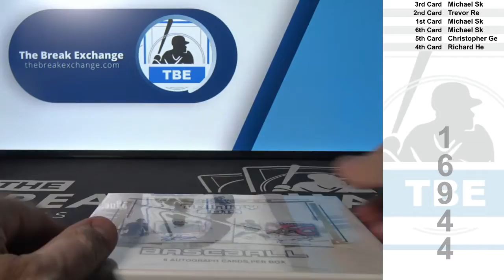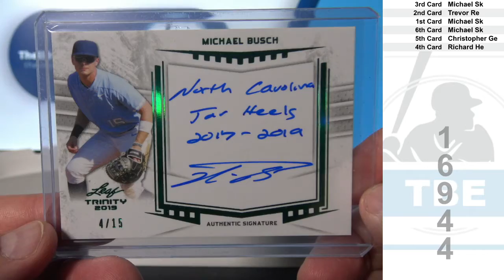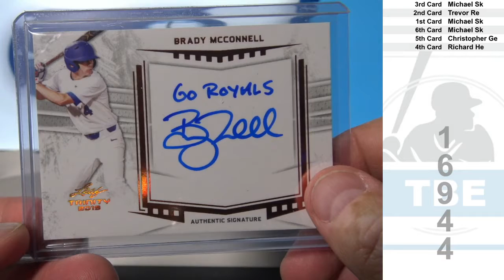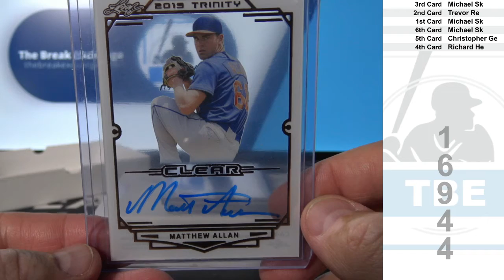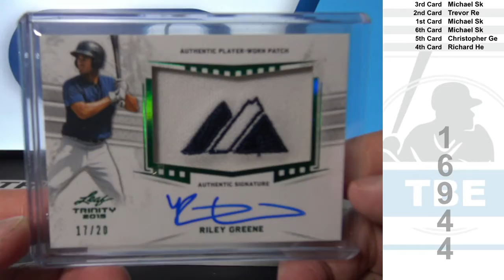1 Box of 2019 Leaf Trinity Baseball (Random Hit Style! All spots get a Hit!) (Break ID: 16944)